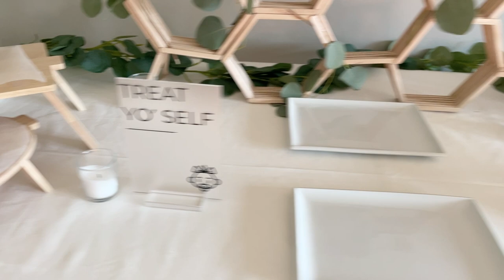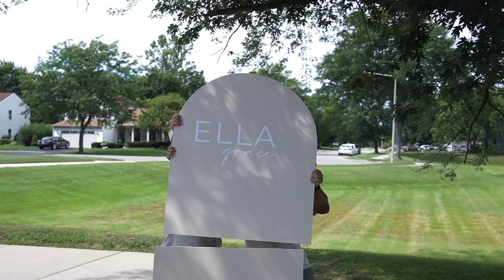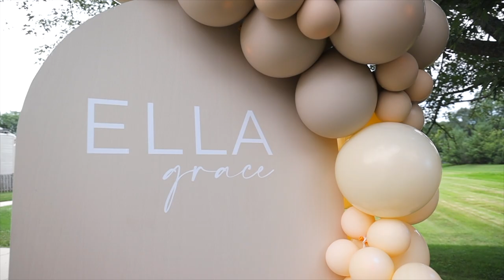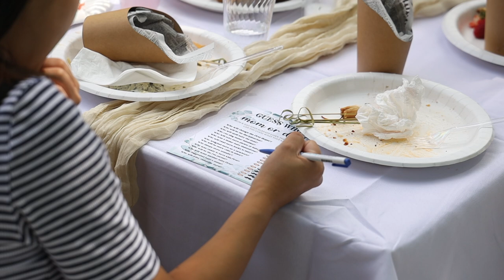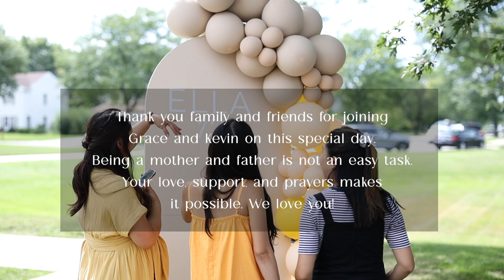DIY Baby Shower Summer Picnic Theme // Baby Girl Baby Shower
Hey guys, welcome back to another video! Today, we will be sharing our video from Ella’s baby shower! If you haven’t seen her nursery, make sure to check out the video! Angie prepared diligently to make sure Kevin, me, and our guests had the best time by throwing us a Summer Boho Picnic Baby Shower. Kevin was so gracious to help make my designs come to life by making me a beautiful arch backdrop. And a special shout out to our friends Vivian and Jennie for coming early to the shower to help set everything up!